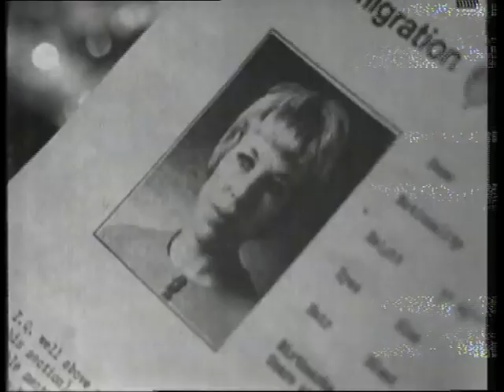Callan Series 2, Episode 5 - Let's Kill Everybody